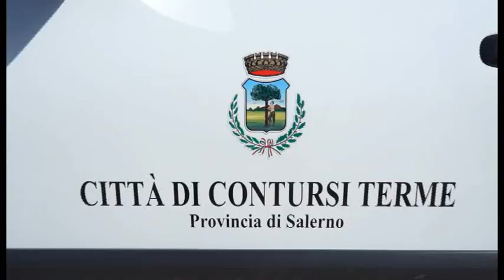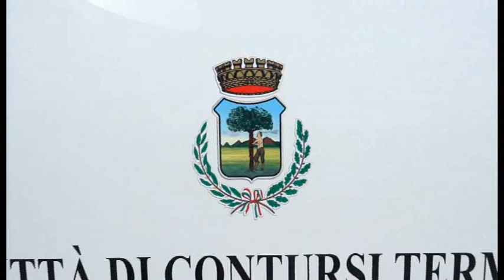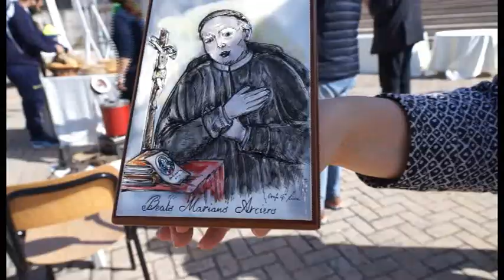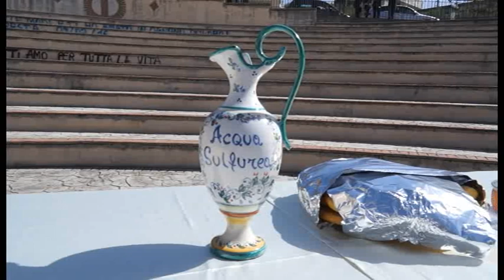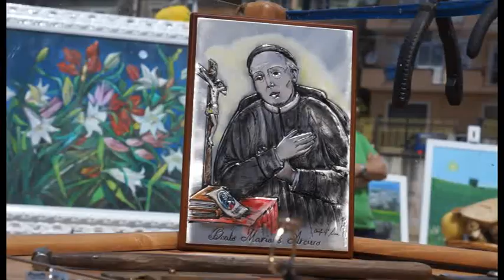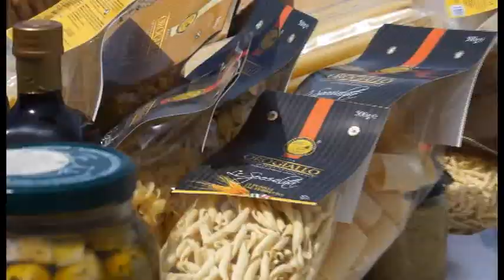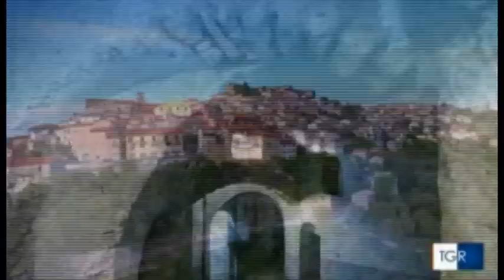Contursi Terme - La Città del benessere su Rai3